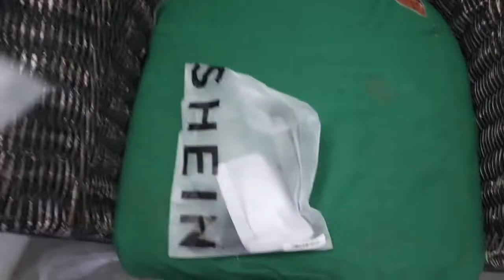ONLINE SHOPPING HAUL 2021(SHOPEE & SHEIN) | Jesse Vargas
SALAMAT SHOPEE!
NAKAKAADIK MAG SHOPEE !!!

PLEASE SUPPORT OUR BUSINESS Follow us on ––
FB and TW: @blankcanvasDA

Enjoy!!! Eat healthy! Drink a lot of water!!

SUPERCALIFRAGILISTICEXPIALIDOCIOUS

So follow me and Let's Talk!